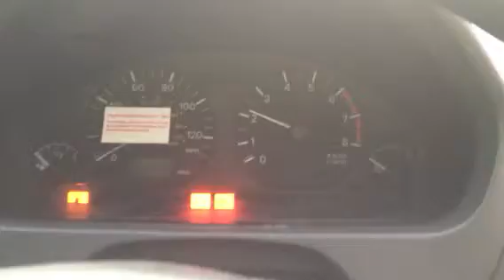T1985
Mitsubishi space star